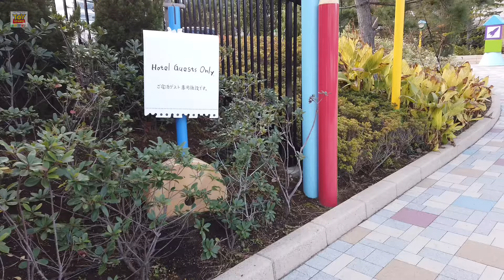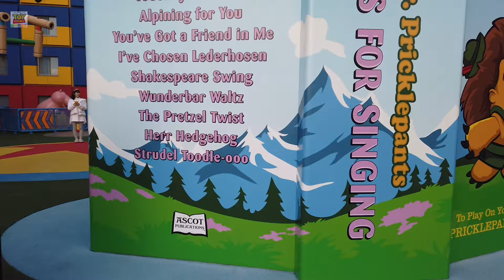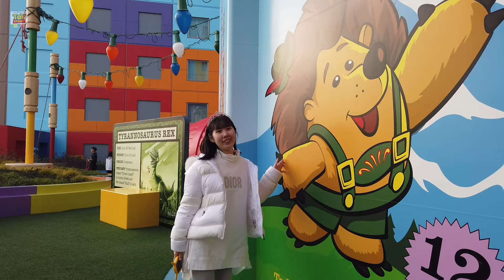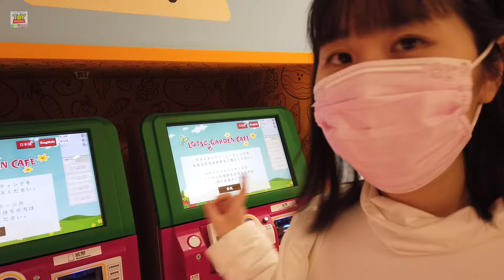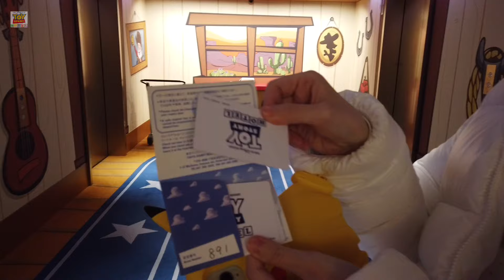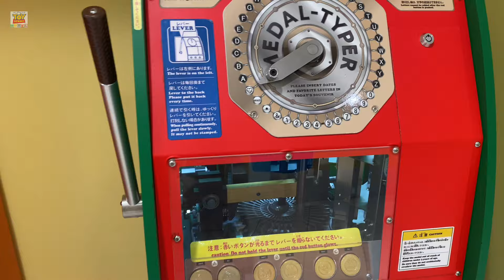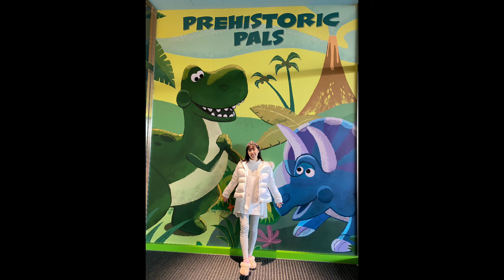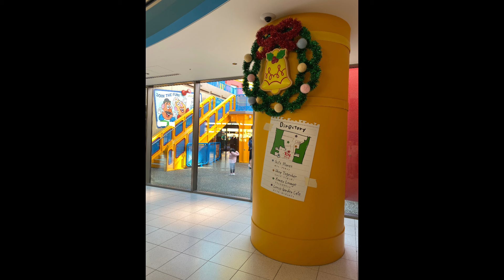【トイストーリーホテル】中庭｜エントランス｜ショップなど施設内全て紹介🐷🩷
・日本に3店舗のみ！ケンタッキー食べ放題で大食いチャレンジ〜メニュー全て紹介